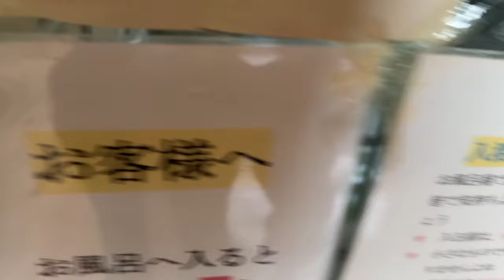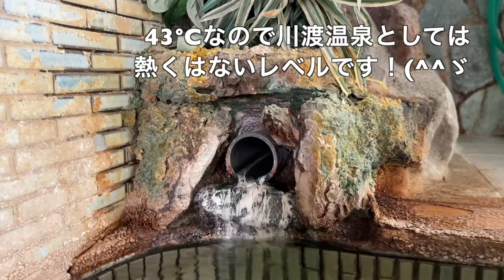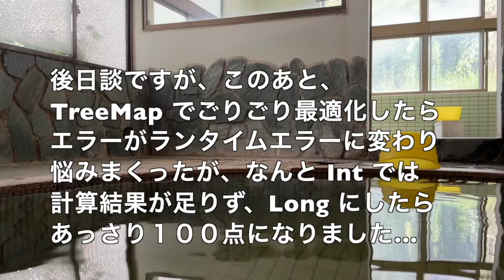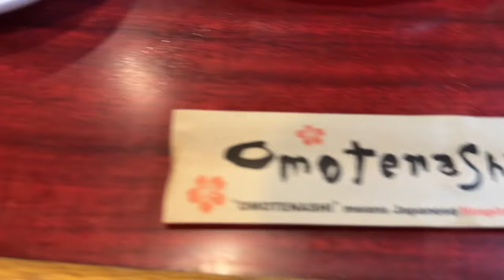【#0997】2024年8月の鳴子温泉郷プチ湯治：2泊め・川渡温泉高東旅館初宿泊【快適な自炊宿】【婦人風呂優遇＆低温】【東鳴子温泉焼肉八兆も】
2024年8月の鳴子温泉郷プチ湯治は「台風に敢えて突っ込んでいく」謎紀行、ですがそれは、2泊とも初体験のお宿だから！
その2泊めは、15年ほど前に立ち寄り入浴で45℃レベルの家族風呂に入ったっきりいの川渡温泉高東旅館。共同キッチンや娯楽室など、湯治宿の雰囲気を今も残すよい環境ですが、今回は婦人風呂にも入れまして、夕方前で43℃、朝は41℃を切るというもはや激ぬるのレベル！！(；・∀・) さらに41℃と42℃台の寝湯もありまして、婦人風呂大優遇だな！＼(^o^)／ そして早朝に貸切風呂入ってみましたが…やっぱり44℃はありましたな…(ﾟ∀ﾟ)
夜は東鳴子温泉焼肉八兆まで2.5km、坐骨神経痛が痛みまくりでほうほうの体でなんとかたどり着けましたが、今宵も狂乱の宴でありがとうございました！ｗ

2024年夏の青春18きっぷ旅・2024年8月の鳴子温泉郷プチ湯治